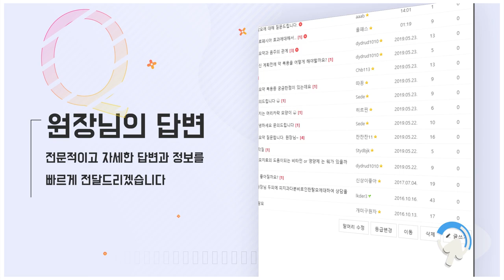야구와 모발이식의 평행이론(feat.류현진선수) - 뉴헤어 I 모발이식